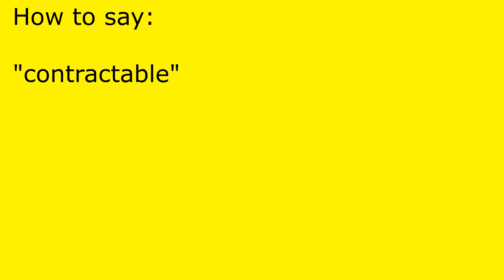How to pronounce contractable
contractable pronunciation.